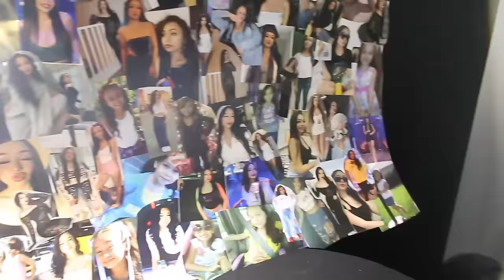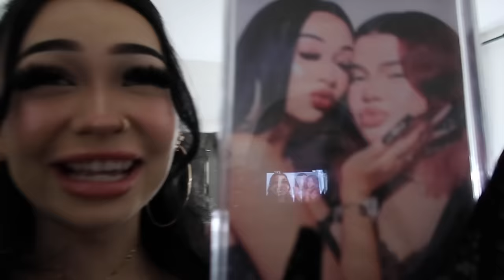20TH BIRTHDAY VLOG! 🎉🥳 *i may have blacked out* | Josie Alesia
HEY HI HELLO EVERYONE! I AM BACK YOUTUUUUUBEEEE HEHHEHE! BIRTHDAY VLOG IN THIS BIH I KNOW IM SORRY ITS VERY LONG OVERDUE BUT WE HAD TO SUFFER FOR THIS DAY YALL! RIP TO MY TEENS YALL! I hope you guys enjoy this video! I love yall!

IM FOLLOWING BACK ON MY INSTAGRAM IF YOU DO ALL THREE!